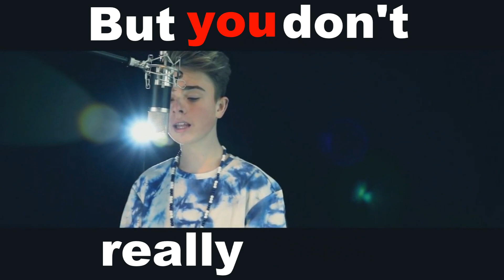Mike Singer-U got it bad (cover)-Lyrics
This is a videolyrics of the new cover U got it bad by Mike Singer. I hope you like it :D